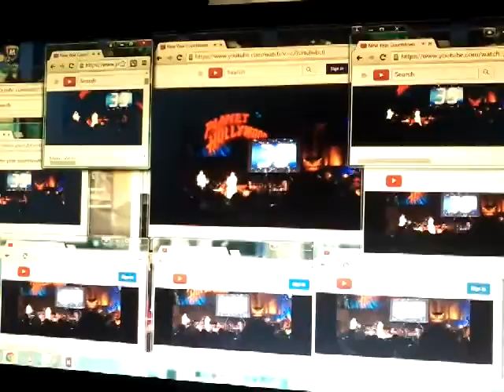Teh Annoying Stuff 2: The Annoying-ing